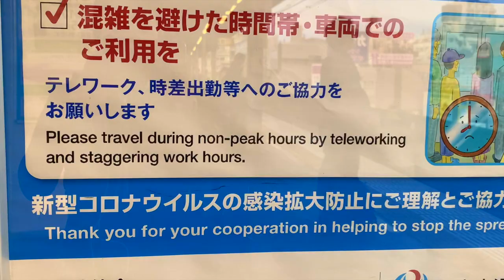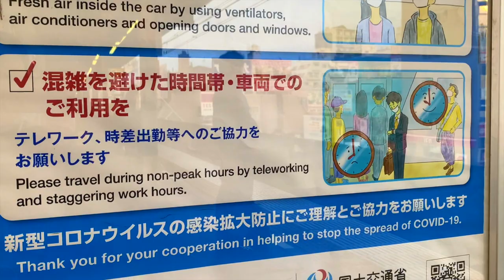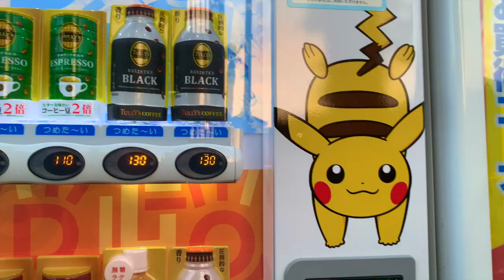What's the magic word? It's on the tip of my tongue! WitchCraft